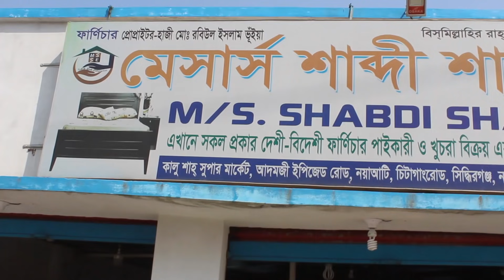মাএ ৫০০০ হাজার টাকায় ১০ বছরের গ্যারন্টি সহ খাট কিনুন // Bad Price in BD // Yasin Vlogs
M/S. SABDI SHAH FURNITURE MART
Kalu Shah Super Market,Adamjee EPZ Road,Noya Ati
Chittaong Road,Siddhirginj, N.gonj
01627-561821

প্রিয় ক্রতা ভাই ও বোনেরা। Yasin Vlogs চ্যানেলে আপনাদের স্বাগতম।আর পণ্য কিনে লছ খাবেন না।কারন আমরা আপনাদের জন্য সকল ধরনের পণ্যর ভিডিও নিয়ে আসবো।সেখান থেকে পাবেন সঠিক ধারনা।তাই আর দেরি না করে এখনি subscribe করে রাখুন। নতুন ভিডিও পাওয়ার জন্য। ধন্যবাদ সবাই কে।

Dear business brothers and friends. Welcome to Yasin Vlogs Channel. Good news for you. Now spread your small business around the world. We can promote your small business around the world. InshaAllah. So contact now without delay.

প্রিয় ব্যবসাহী ভাই ও বন্ধুরা। Yasin Vlogs চ্যানেলে আপনাদের স্বাগতম।আপনাদের জন্য সুখবর।এখন আপনার ছোট ব্যবসা কে।প্রচার করুন সারা বিশ্বের মাঝে।আমরাই পারবো আপনার ছোট ব্যবসা কে বিশ্বের মাঝে প্রচার করতে। ইনশাহআল্লাহ্‌।তাই দেরি না করে এখনি যোগাযোগ করুন।